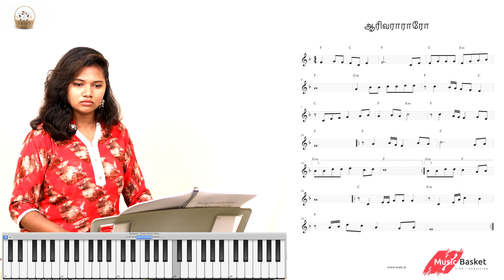Aarivar Aaraaro – ஆர் இவர் ஆராரோ | Online Keyboard tutorial | music basket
Lyrics:
ஆர் இவர் ஆராரோ – இந்த அவனியோர் மாதிடமே
ஆனடை குடிலிடை மோனமாய் உதித்த இவ்வற்புத பாலகனார் ?

1. பாருருவாகுமுன்னே – இருந்த
பரப்பொருள் தானிவரோ?
சீருடன் புவி வான் அவை பொருள் யாவையுஞ்
சிருஷ்டித்த மாவலரோ? – ஆர்

2. மேசியா இவர்தானோ? – நம்மை
மேய்த்திடும் நரர்கோனோ?
ஆசையாய் மனிதருக்காய் மரித்திடும் அதி
அன்புள்ள மனசானோ? – ஆர்

3. தித்திக்குந் தீங்கனியோ? – நமது
தேவனின் கண்மணியோ?
மெத்தவே உலகிருள் நீக்கிடும் அதிசய
மேவிய விண் ஒளியோ? – ஆர்

4. பட்டத்துத் துரைமகனோ? – நம்மை
பண்புடன் ஆள்பவனோ?
கட்டளை மீறிடும் யாவர்க்கும் மன்னிப்புக்
காட்டிடுந் தாயகனோ? – ஆர்

5. ஜீவனின் அப்பமோதான்? – தாகம்
தீர்த்திடும் பானமோதான்?
ஆவலாய் ஏழைகள் அடைந்திடும் அடைக்கல
மானவர் இவர்தானோ? – ஆர்